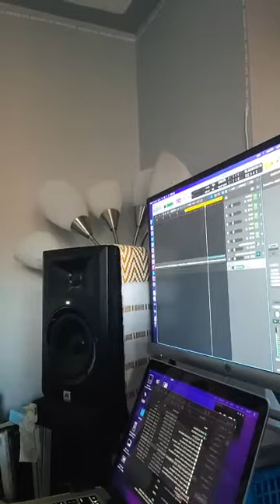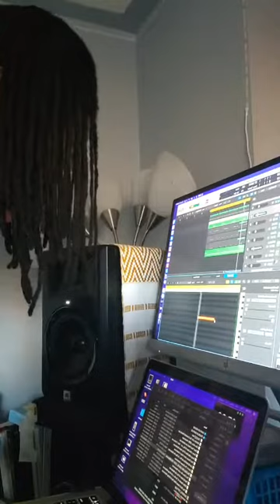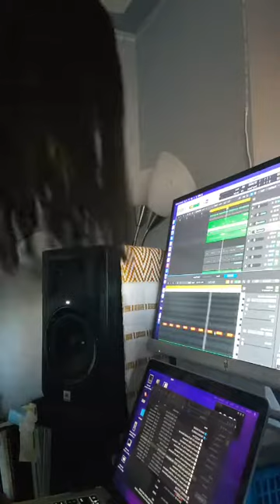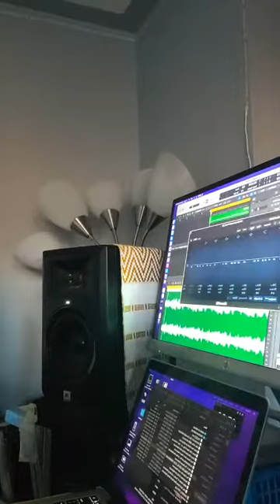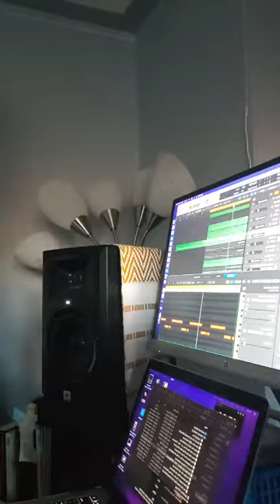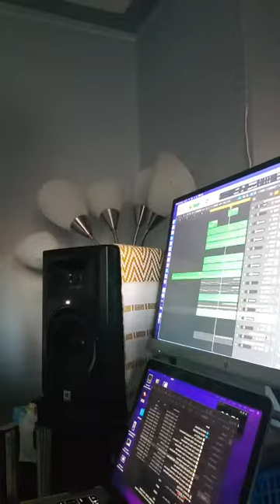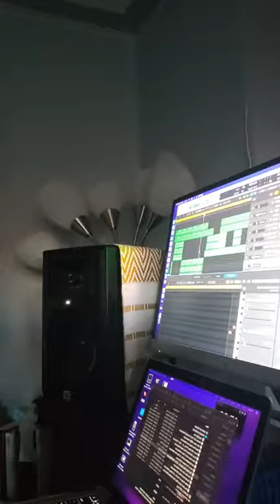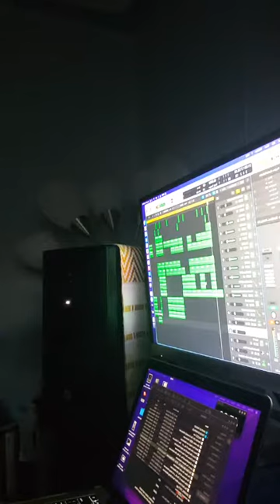Vibes With Cxldxne #3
Weekly collections of beats made on my live through instagram.